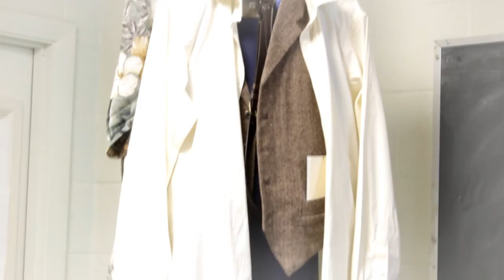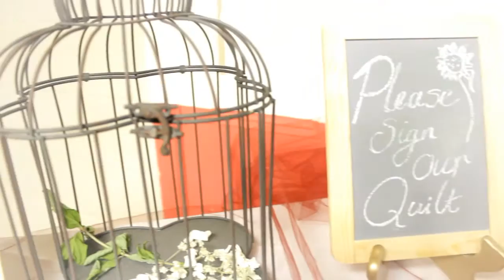Reuben & Charlotte's Wedding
Congratulations Reuben and Charlotte! I am so happy for you both. God bless you on your new journey together. :)

Filmed & Edited by Rachael Benedict
Ending Photograph by Olivia Matthews